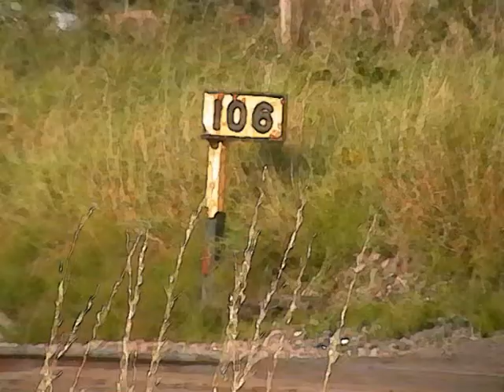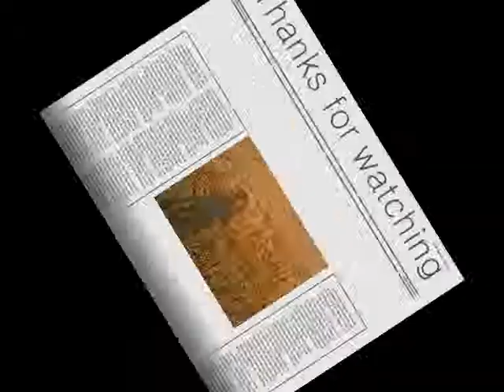Class 37 - 37610 + Class 73 - 73178 Thrash (Captured in a rush, Minus a tripod!) 15/2/12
Class 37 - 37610 T.S (TED) CASSADY (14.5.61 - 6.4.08) +Class 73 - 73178 Are captured in a rush without a tripod at Sileby.
As I approached the location I heard the unmistakable sound of the class 37! I rushed, switched my camera on with no tripod, I managed to capture a half decent shot of the test train, this is my second viewing of a 37 this week!